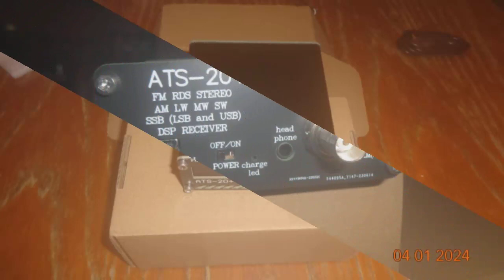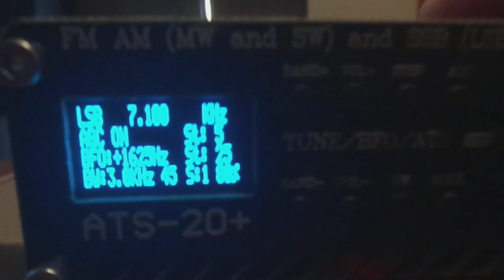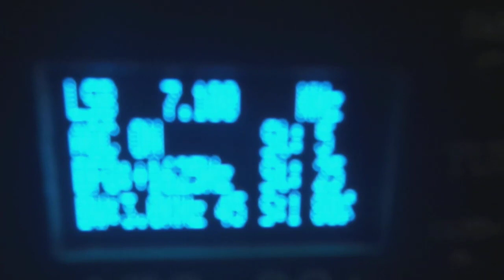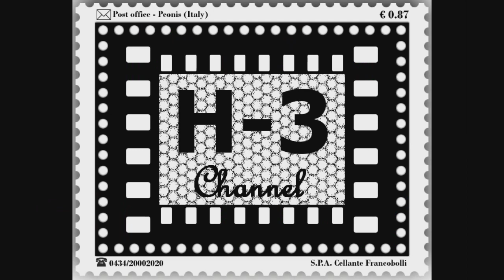Unboxing: ATS20+ (plus) - [06 Gennaio 2024]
ATS20+ (plus)